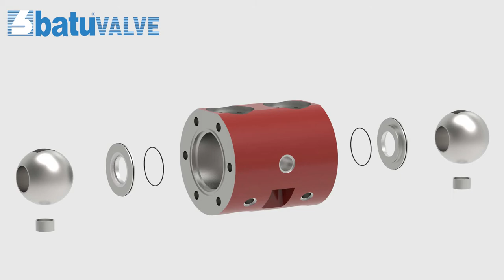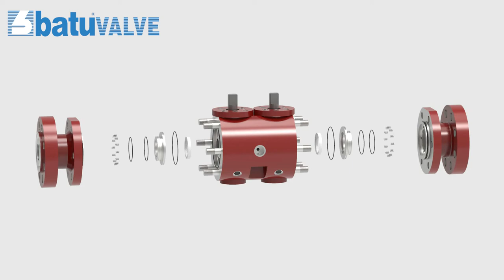API 6D Double Block and Bleed (DBB) Ball Valve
Size up to 12” (DN 300)
Pressure classes up to Class 2500
Connections:
ASME B 16.5
Working Pressure:
-29 °C / .+180 °C
Usage Areas:
Natural Gas, LPG-LNG, Fuel-Oil, Pressurized Air and Other Gases etc.